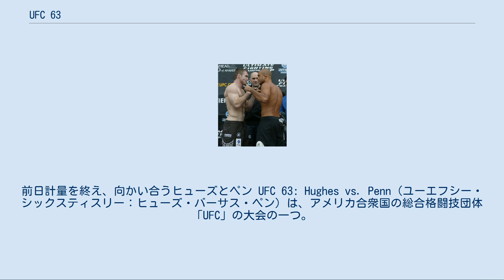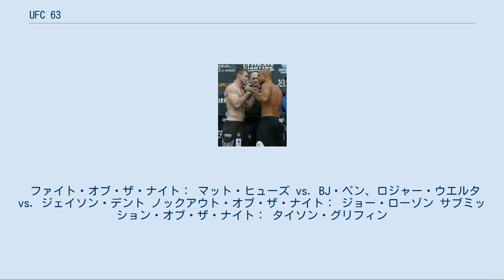UFC 63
前日計量を終え、向かい合うヒューズとペン UFC 63: Hughes vs. Penn（ユーエフシー・シックスティスリー：ヒューズ・バーサス・ペン）は、アメリカ合衆国の総合格闘技団体「UFC」の大会の一つ。
2006年9月23日、カリフォルニア州アナハイムのアローヘッド・ポンド・オブ・アナハイムで開催された。
 メインイベントの世界ウェルター級タイトルマッチでは王者マット・ヒューズが挑戦者BJ・ペンからTKO勝ちを収め、リベンジを果たし2度目の王座防衛に成功した。
 IFC世界ライト級王者ロジャー・ウエルタ、元WEC世界ライト級王者ゲイブ・ルーディジャー、キャリア7戦全勝のタイソン・グリフィン、6戦全勝のエディ・サンチェスがUFCデビュー。
 第1試合 ライト級 5分3R ○ タイソン・グリフィン vs. デビッド・リー × 1R 1:50 チョークスリーパー 第2試合 ライト級 5分3R ○ ジョルジ・グージェウ vs. ダニー・アバディ × 3R終了 判定3-0（29-28、29-28、29-28） 第3試合 ヘビー級 5分3R ○ エディ・サンチェス vs. マリオ・ネト × 2R 0:17 KO（スタンドパンチ連打） 第4試合 ライト級 5分3R ○ ロジャー・ウエルタ vs. ジェイソン・デント × 3R終了 判定3-0（30-27、30-27、30-27） 第5試合 ライト級 5分3R ○ ジョー・ローゾン vs. ジェンス・パルヴァー × 1R 0:48 KO（左フック） 第6試合 ライトヘビー級 5分3R ○ ラシャド・エヴァンス vs. ジェイソン・ランバート × 2R 2:22 KO（マウントパンチ） 第7試合 ライト級 5分3R ○ メルヴィン・ギラード vs. ゲイブ・ルーディジャー × 2R 1:01 KO（右ボディブロー） 第8試合 ミドル級 5分3R ○ マイク・スウィック vs. デビッド・ロワゾー × 3R終了 判定3-0（29-28、29-28、29-28） 第9試合 UFC世界ウェルター級タイトルマッチ 5分5R ○ マット・ヒューズ vs. BJ・ペン × 3R 3:53 TKO（レフェリーストップ：パウンド） ※ヒューズが2度目の王座防衛に成功。
 ファイト・オブ・ザ・ナイト： マット・ヒューズ vs. BJ・ペン、ロジャー・ウエルタ vs. ジェイソン・デント ノックアウト・オブ・ザ・ナイト： ジョー・ローゾン サブミッション・オブ・ザ・ナイト： タイソン・グリフィン